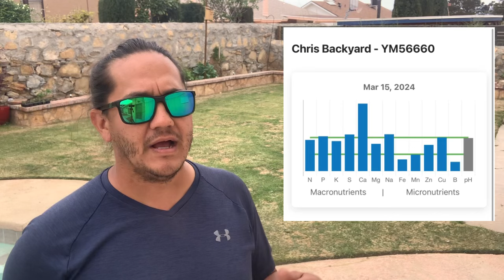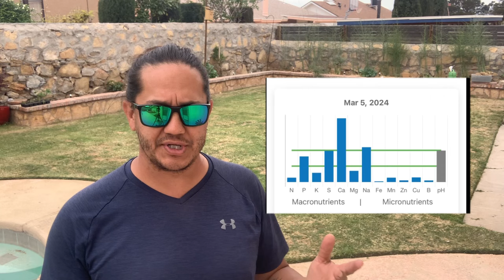How To Fertilize Your Bermuda Lawn In Spring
As spring time has arrived fertilizing your lawns is a key step next to mowing. If you have t already get some fertilizer down on the ground. Whether your applying at a 1/2 or 3/4 lb rate per 1,000 sqft is key to a successful green lawn.

RGS (Root Growth Stimulate)

46-0-0 UREA

Grounds Keep Rake

Dirt Booster

Prodiamine 65WDG

Lawn Care advice from Sun City Lawn Care. How we grow grass in a desert environment.